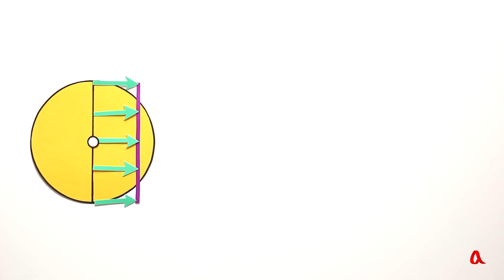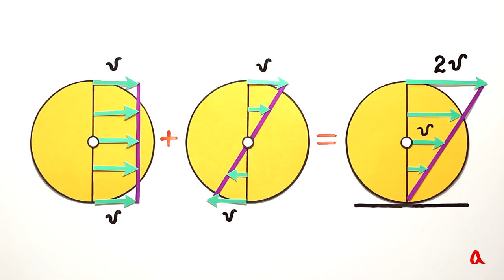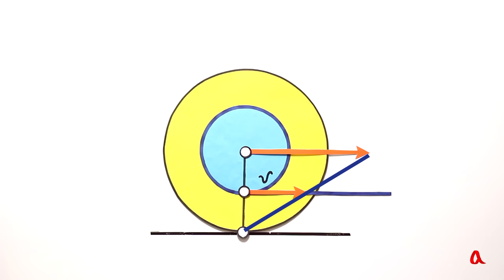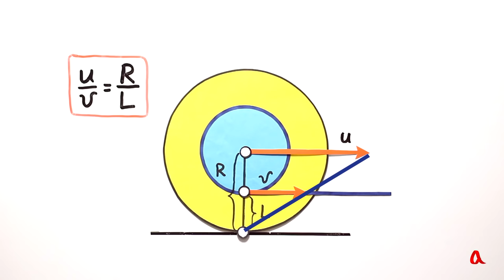Мгновенный центр вращения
Когда колесо катится без проскальзывания, его движение складывается из поступательного и вращательного. Нижняя точка колеса в таком движении всегда неподвижна.